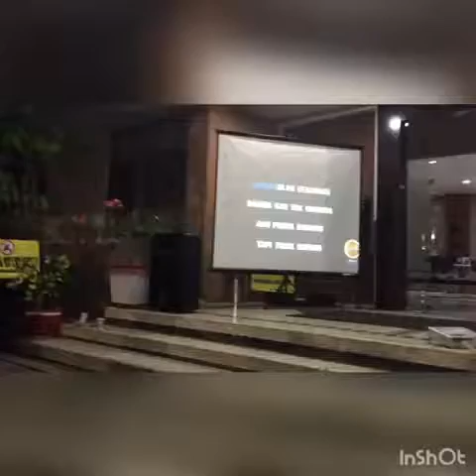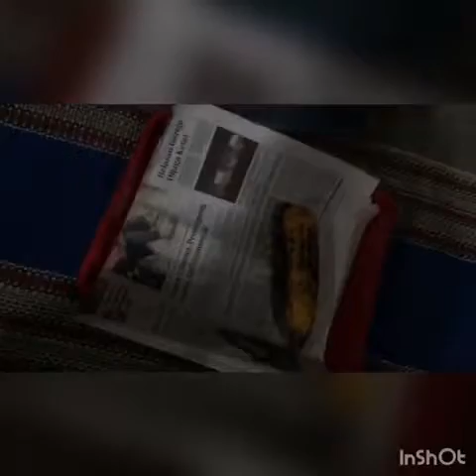Teguhpp (tahun baru 2018 part 1)